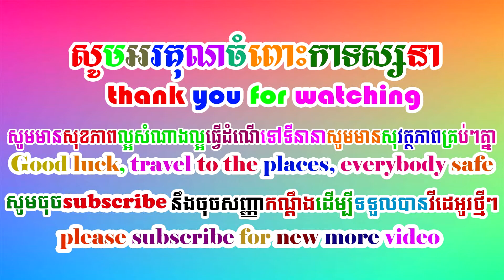How to grow vegetable seeds វិធី​បណ្តុះ​គ្រាប់ពូជ​បន្លែ​ឱ្យ​ឆាប់​ដុះ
hi dear

វិធីបណ្តុះគ្រាប់ពូជបន្លែឱ្យឆាប់ដុះ និងដុះស្រុះគ្នាល្អ
+វិធីធ្វើ
-យកគ្រាប់ពូជទៅត្រាំទឹកចំនួន២ម៉ោង រួចស្រង់សំដិលក្នុងម្លប់ឱ្យស្រពាប់
-បន្ទាប់មកខ្ចប់ក្រណាត់ ដាក់ផ្អាប់ក្នុងធុងទឹកកកមួយយប់មួយថ្ងៃ ដើម្បីឱ្យដុះពន្លកល្អ ទើបយកទៅសាប
How to grow vegetable seeds to grow quickly and grow well
- Take the seeds for 2 hours, then dip in the shade
- Then pack the cloth in a cooling tank one day to grow good shoots.